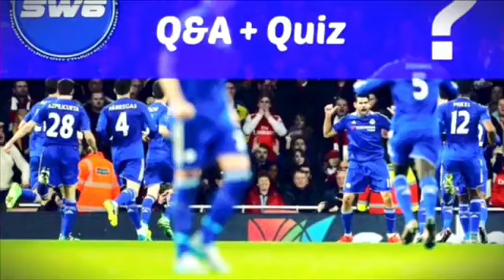CHELSEA 3 ARSENAL 2 - WE BEAT THE GOONERS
Chelsea SW6